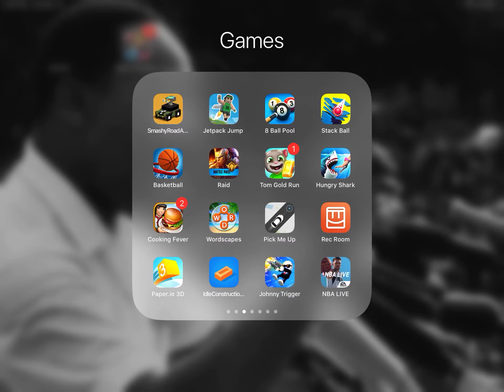Hope you enjoy video